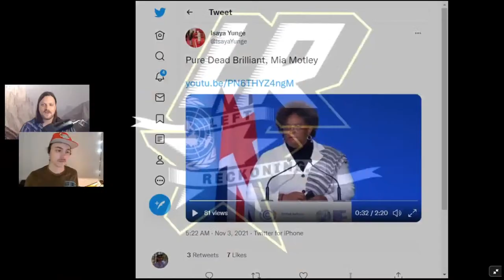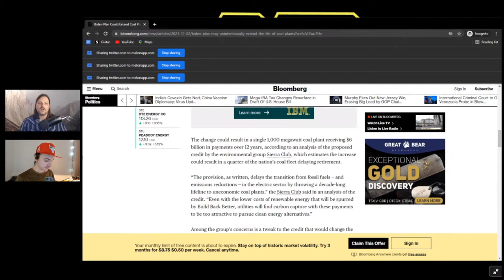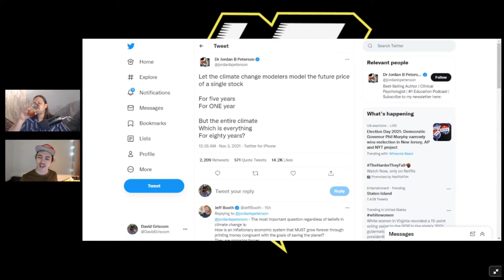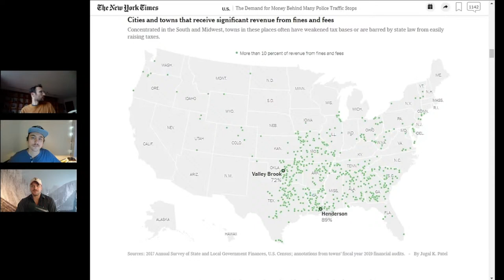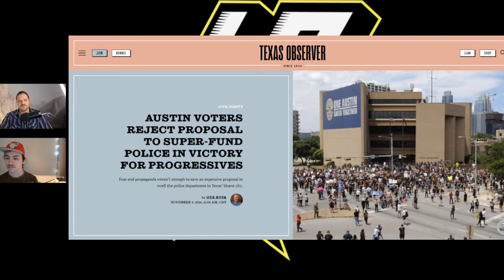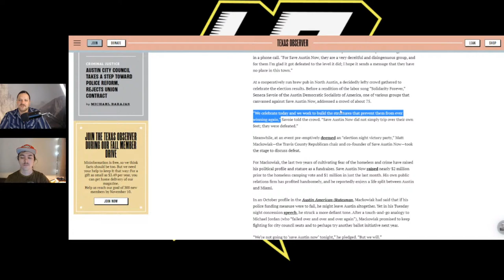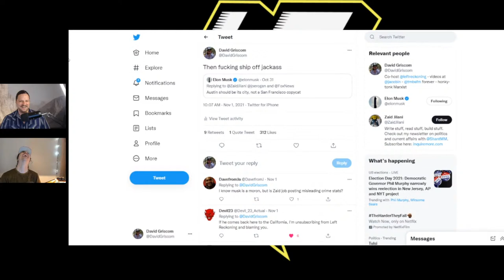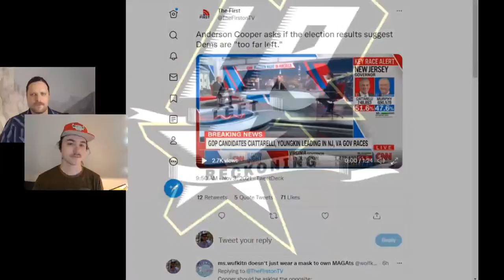43 - Climate Inaction & the US as History's #1 Human Caging Machine ft. Alec Karakatsanis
Hi everyone, David and Matt are joined by Alec Karakatsanis @equalityAlec to discuss the American injustice system.

Show notes
00:00 Start
2:18 Cold Open 😴
4:40 Show Intro
7:35 COP26, Climate & Capitalism 🌍
22:40 Jordan Peterson 🐸
25:58 Patreon Tease
26:53 Guest: Alec Karakatsanis on Incarceration in America ⛓ 🇺🇸
38:00 Guest: Pro-Reformist / Tough-on-crime messaging 📺
51:40 Guest: Progressive Prosecutors 👩‍⚖
57:41 Guest: Notable movements going on right now 👥
1:01:30 Guest: Alec's message to lawyers 🧑‍⚖‍📝
1:05:35 Wrapping up the interview
1:07:45 Victory in Austin - Prop A 🤠 🎉
1:18:55 COPIUM - Austin & Elon 🚗
1:26:33 Virginia Election - McAuliffe v Youngkin 👴 👴
1:32:28 Lincoln Project's Tiki Torches 👶 🧠
1:37:44 CNN on Dems being "too far left" ⬅️⬅️
1:44:10 Post-game Tease